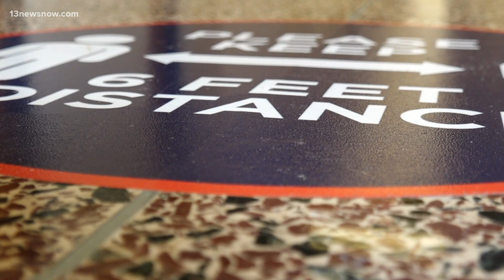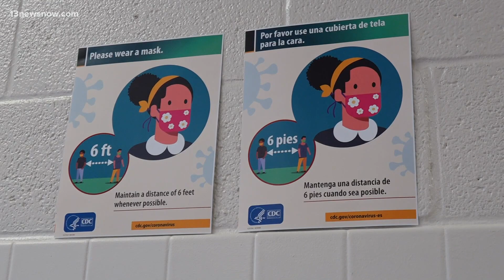Chesapeake Public Schools outlines plan to bring high school teachers back to school buildings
Teachers at the high school level who teach option 1 and option 2 students concurrently from home will be required to return to campus to provide in-person teaching.